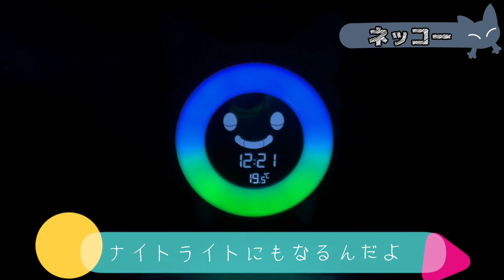PlumRiver 目覚し時計【ネッコー】